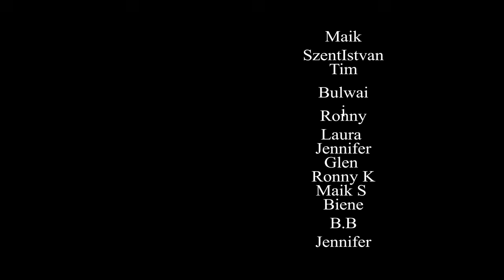🏞️🇩🇪 Geboren im Herzen des Landes: Ein Lied über Heimat und Verbundenheit ❤️🌍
Ein emotionales Lied, das die tiefe Verbundenheit zur Heimat feiert. "Geboren im Herzen des Landes" erzählt von der Herkunft, den Wurzeln und der unerschütterlichen Verbindung zu dem Land, das uns geprägt hat. Es erinnert daran, dass die Werte und die Geschichte unserer Heimat uns ein Leben lang begleiten.